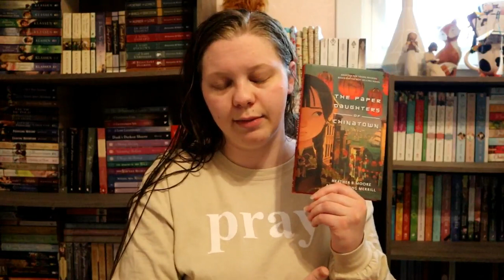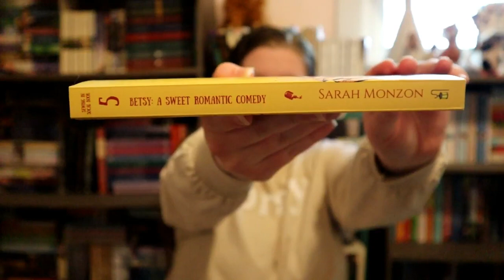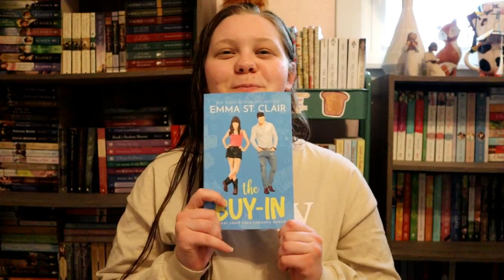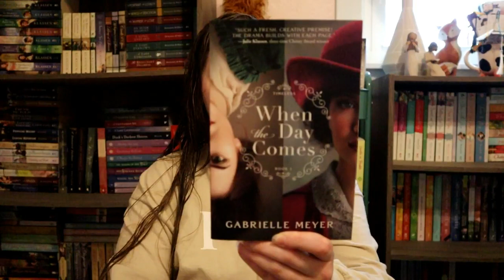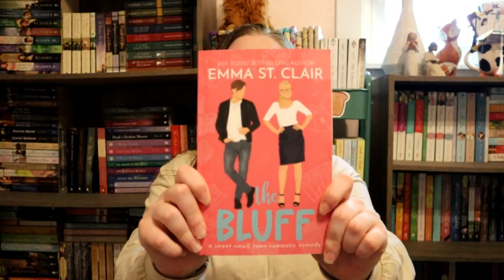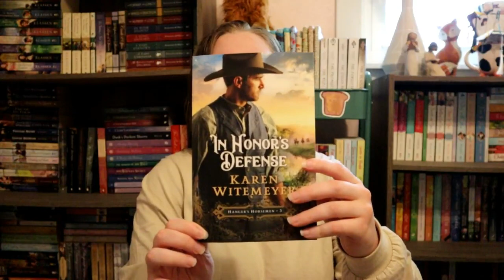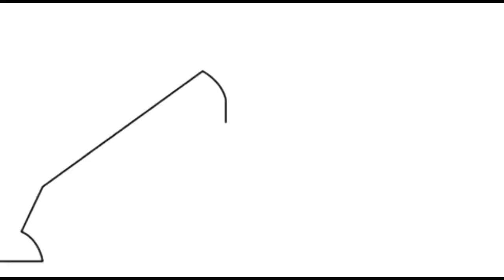Southern Charm Readathon & May TBR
Finally getting my May TBR out and showing y'all what I'm reading while participating in the Southern Charm Readathon.